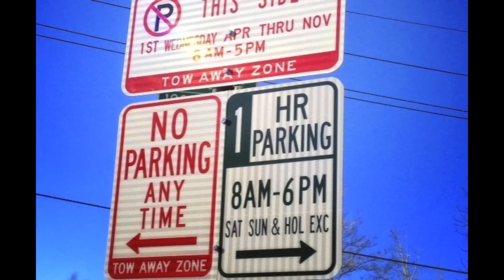Tips on Moving to Los Angeles: Where To Live, Parking, Traffic ★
Hey Beauties,

This video has been long overdue!! But I felt like right now was the right time for it!! If you're moving to LA, I hope my tips will help you out in some sort of way!! Have an amazing day!!  ♥

xoxo,
Mimi

A few places I ♥ Online...

EBATES -- Get cash back on your online purchases like Sephora & Nordstrom!! New members get a free $10 gift card after they make their first purchase!! Check it out ♥

IPSY -- A subscription service that delivers about 4-5 beauty samples per month. You can cancel at any time. Check it out ♥ h050nnhfft811sbd